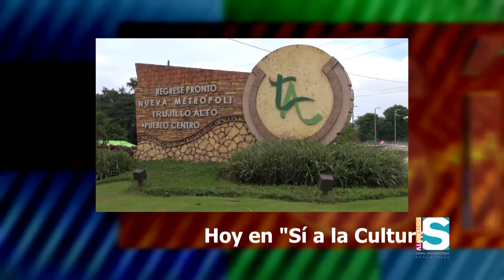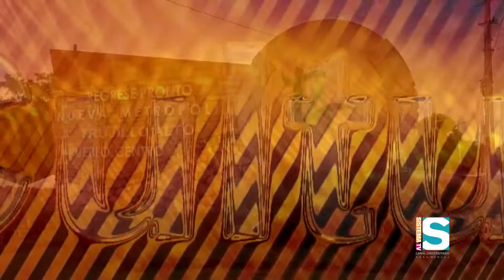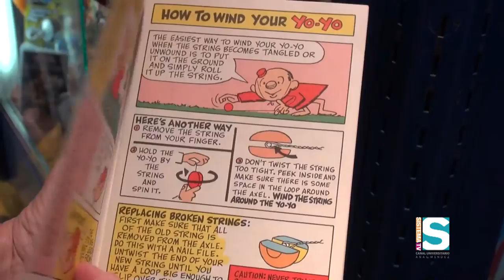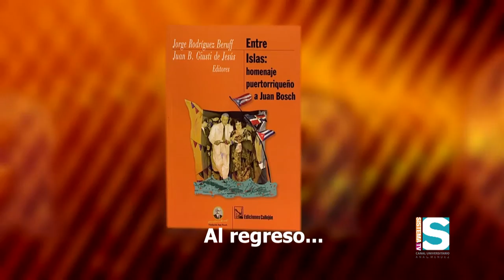Fritura macabeo, Reyes Magos en el arte y el juguete Yo-yo (Sí a la cultura 1/3)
Conoce la fritura "macabeo" autóctona de Trujillo Alto, Puerto Rico. Junto a la Dra. Carmen Ruiz de Fischler comparamos una pintura de los Reyes Magos del virreinato de Cuzco, con una talla de santos del santero Pedro Pablo Rinaldi. Además, un poco de historia y trucos del antiguo juguete, el yo-yo.